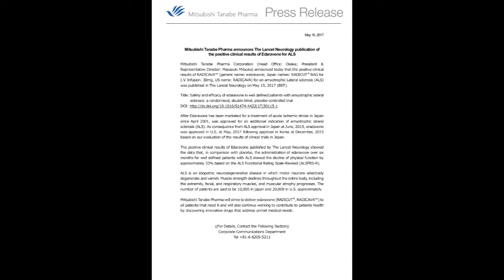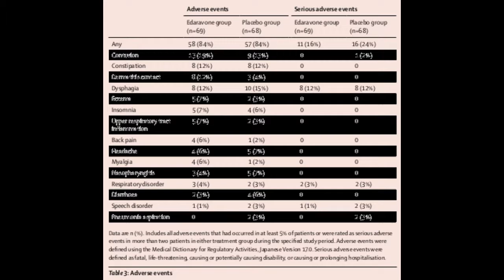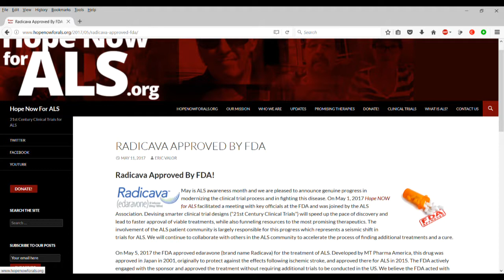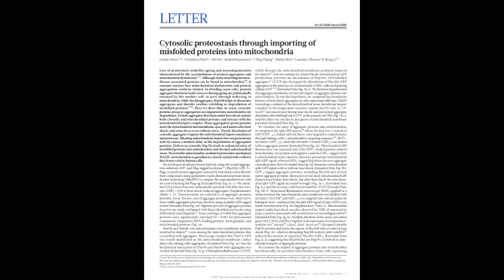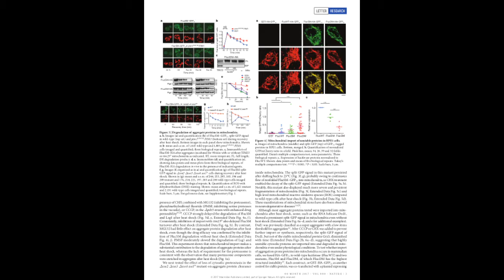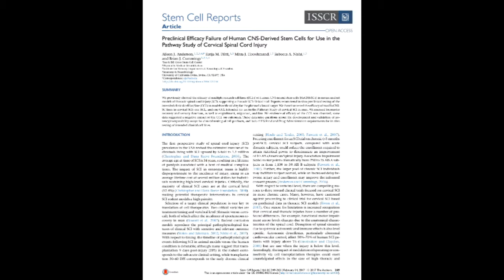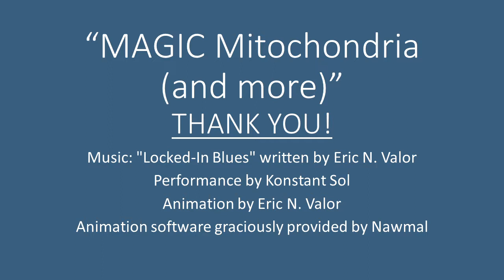MAGIC Mitochondria (and more)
Ericvalor.org Podcast #2

Second podcast episode. My new American Academy of Neurology membership, the latest announcement from Hope NOW For ALS, MAGIC in yeast cells, and trouble for stem cell therapies.

Special thanks to my overnight caretaker, Chris Ley, for helping with the animation - doing some character movements my eyegaze isn't accurate enough to properly handle.